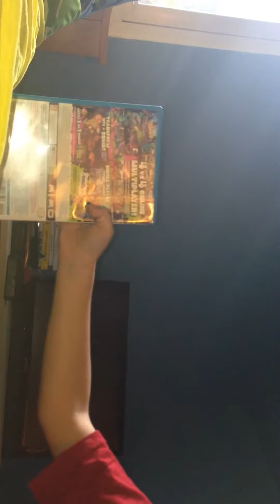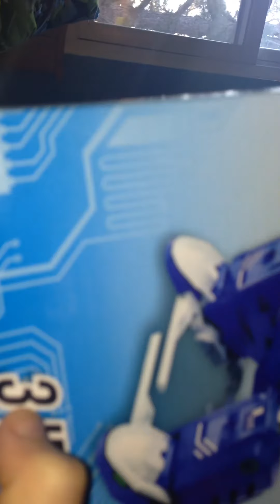Somdin happend to my phone!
My phone died on meh